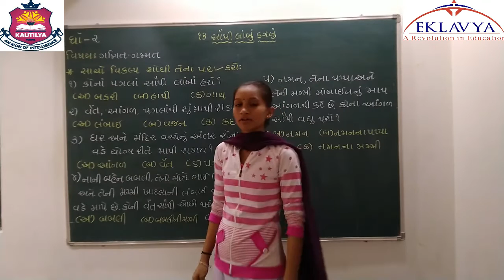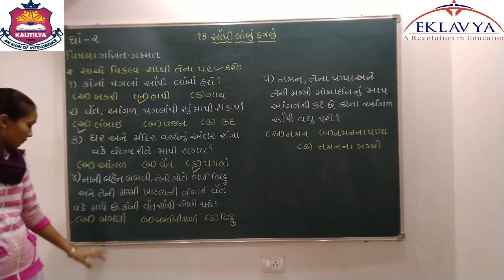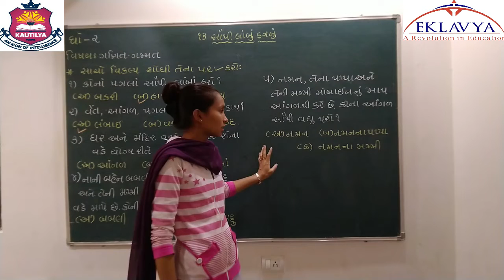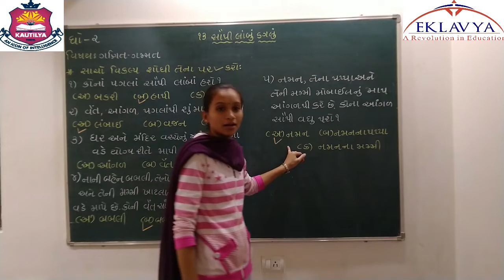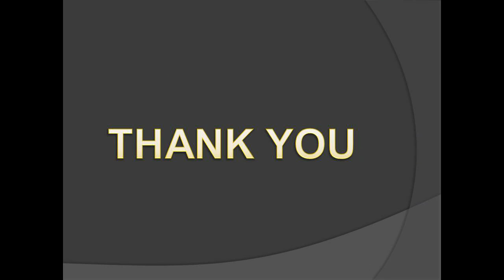સૌથી લાંબુ ડગલું / ધોરણ ૨ / ભાગ ૩ / પ્રકરણ ૧૩ /ગણિત ગમ્મત / EKLAVYA VASTRAL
EKLAVYA EDUCATION
VASTRAL , AHMEDABAD – 382418
ધોરણ – ૨
વિષય – ગણિત ગમ્મત
પ્રકરણ -૧૩ સૌથી લાંબુ ડગલું
 ભાગ – ૩